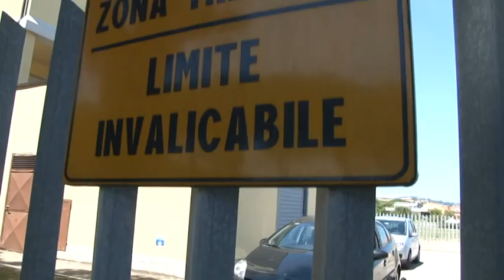Agguato al direttore della Motorizzazione civile di Chieti: illeso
Agguato questa mattina a Silvi al direttore della Motorizzazione civile di Chieti Nino Mario Presutti che è rimasto fortunatamente illeso. In azione un giovane su uno scooter che ha esploso almeno un colpo di psitola contro l'auto di Presutti, mandando in frantumi i vetri. Le indagini sono affidate ai carabinieri